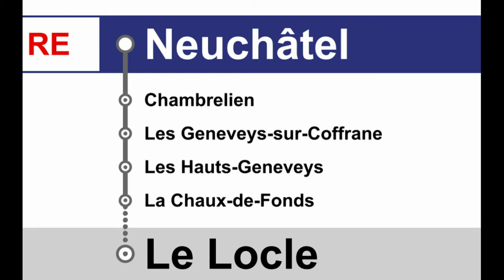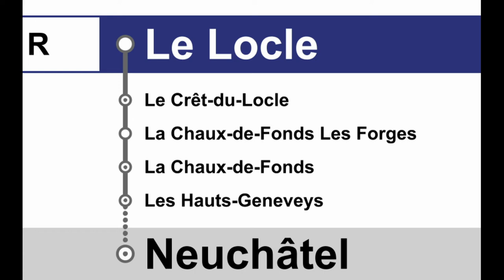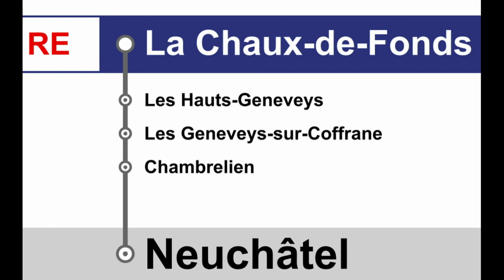annonces TransN » RegioExpress Neuchâtel — Le Locle (2023) | SLBahnen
Le RegioExpress relie Neuchâtel avec Le Locle. Le Locle est l'endroit des montres. Le siège principal de Tissot est à Le Locle. À Le Locle, il y a une correspondance pour Les Brenets. Après Neuchâtel, la ligne la ligne ne cesse de s'élever jusqu'aux Hauts-Geneveys. À chambrelien, il y a un changement de direction, parce que la pente est trop grande. Après Chambrelien, il s'ouvrira une magnifique vue sur le lac de Neuchâtel. Entre Les Hauts-Geneveys et La Chaux-de-Fonds, les trains passe par en tunnel pour arriver à La Chaux-de-Fonds. À partir de La Chaux-de-Fonds, le nom du train est Regio. Sur la ligne sont des rames Flirt du TransN en circulation.

Der RegioExpress verbindet Neuchâtel mit Le Locle. Le Locle ist der Ort der Uhren. Der Hauptsitz von Tissot ist in Le Locle. In Le Locle gibt es einen Anschlusszug nach Les Brenets. Nach Neuchâtel steigt die Strecke stetig bis nach Les Hauts-Geneveys an. In Chambrelien gibt es einen Richtungswechsel, weil die Steigung zu groß ist. Nach Chambrelien wird sich ein herrlicher Blick auf den Neuenburgersee eröffnen. Zwischen Les Hauts-Geneveys und La Chaux-de-Fonds fahren die Züge durch einen Tunnel, um nach La Chaux-de-Fonds zu gelangen. Ab La Chaux-de-Fonds heisst der Zug Regio. Auf der Strecke sind Flirt-Züge von TransN im Einsatz.

Lieu de départ: Neuchâtel
Destination: Le Locle
Catégorie: RE
Type d'annonce: Annonces de ligne
Entreprise ferroviaire: TransN
Fréquence: 60 min

Start: Neuchâtel
Ziel: Le Locle
Gattung: RE
Art der Ansage: Linienansagen
Bahnunternehmen: TransN
Takt: 60 min

Timestamps:
0:00 Bienvenue à Neuchâtel en direction du Locle
0:15 Chambrelien
0:21 Les Geneveys-sur-Coffrane
0:29 Les Hauts-Geneveys
0:36 La Chaux-de-Fonds ce train continue comme Regio en direction du Locle
0:51 Bienvenue à La Chaux-de-Fonds en direction du Locle
1:05 La Chaux-de-Fonds Les Forges
1:11 Le Crêt-du-Locle
1:18 Le Locle terminus

1:29 Bienvenue à Le Locle en direction du Neuchâtel
1:43 La Chaux-de-Fonds ce train continue comme RE pour Neuchâtel
2:01 Bienvenue à La Chaux-de-Fonds en direction de Neuchâtel
2:16 Neuchâtel ce train continue comme R pour Corcelles-Peseux